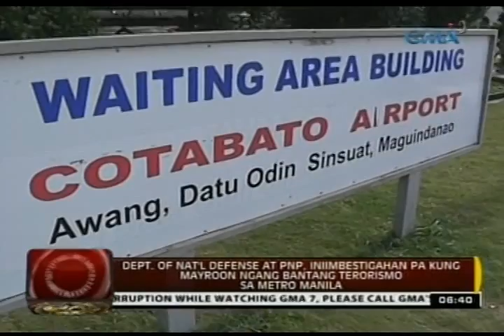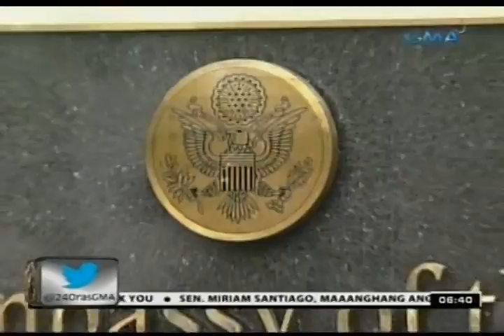DND at PNP, iniimbestigahan ang banta ng terorismo sa Metro Manila